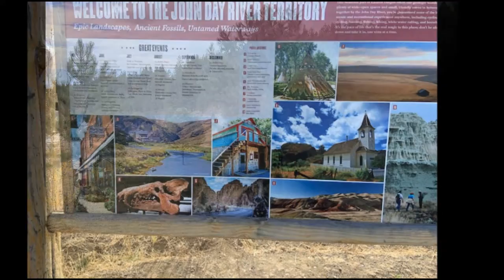Ghost Town Road Trip